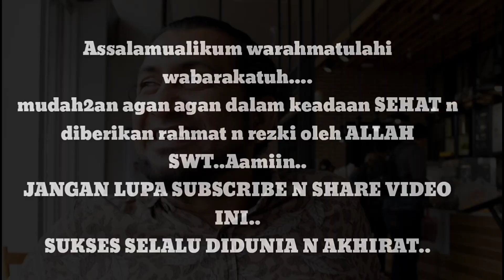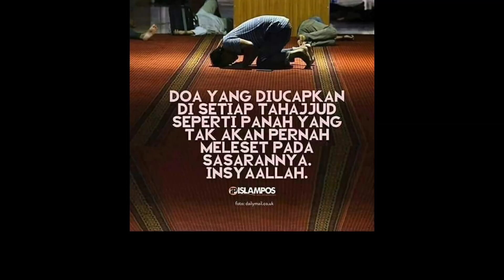PAKET 606 si CANDY 2012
Assalamualaikum warahmatullahi wabarakatuh juraganz...
Sehat selalu n selalu dilimpahkan rahmat n rezki oelh ALLAH SWT ..Aamiin..Aamiin..Aamiin..
Yg minat paket ini silahkan order juraganz.
Pengen tau spek nya..nonton videonya ganz..